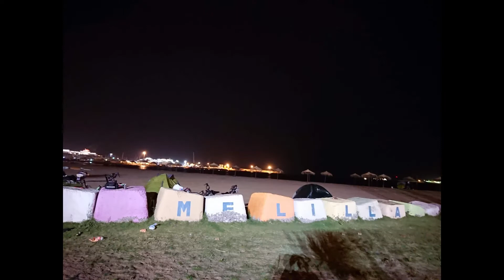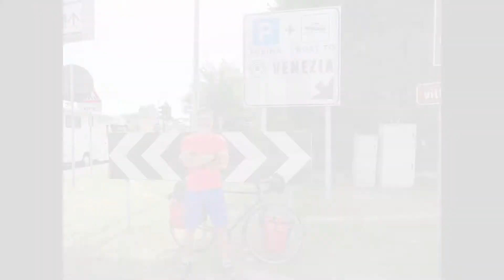İspanya - Fas - İtalya Bisiklet Turu | Foto Albüm, 2018.